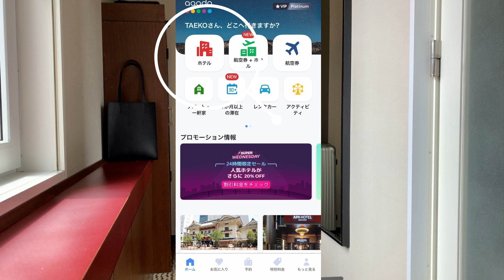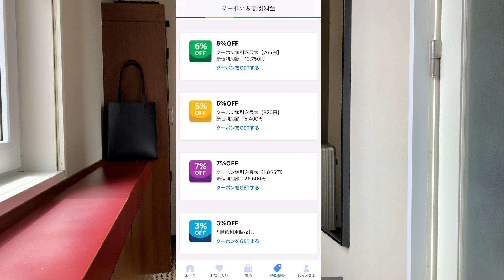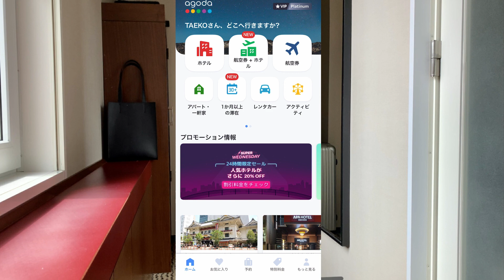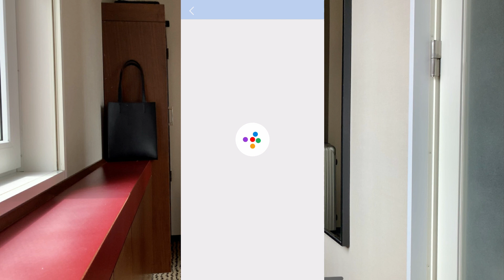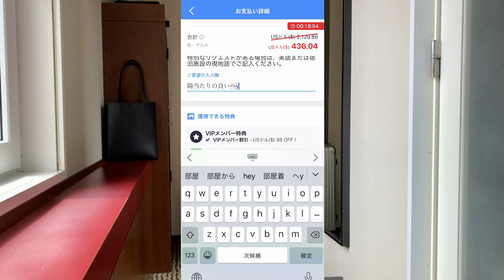ホテル予約が25%安くなる。意外と知られてない方法 / 長期滞在・ホテル暮らし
ホテル暮らしも5ヶ月目突入。始めた当初よりどんどん安く宿泊予約ができているので、その理由をお伝えします。長期滞在や、旅好きの方、出張やワーケーション中の方にもお伝えしたい、ホテルをお得に泊まれるTIPS

▼サイト（アプリ）
agoda
アプリでチェックすると便利です

▼関連動画
ホテル暮らしの1ヶ月あたりの費用とおすすめポイント / メリット10個 / 2ヶ月レポ / 賃貸比較 / 宿泊料金公開

lobutterflies johnny stimson